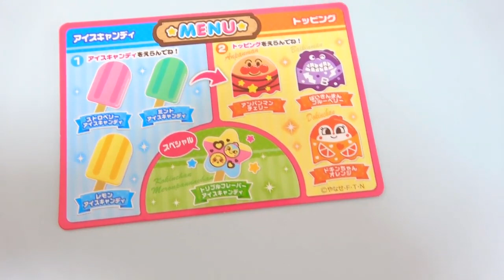アイス屋さんが凍った！？食べ過ぎ注意！